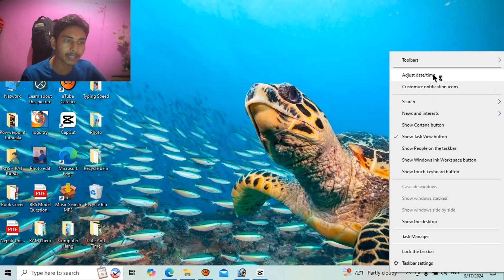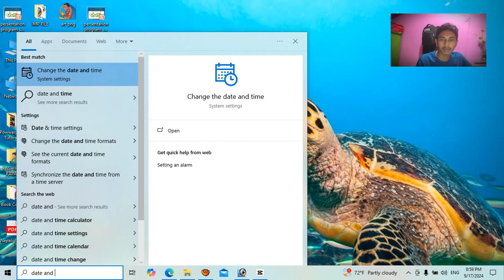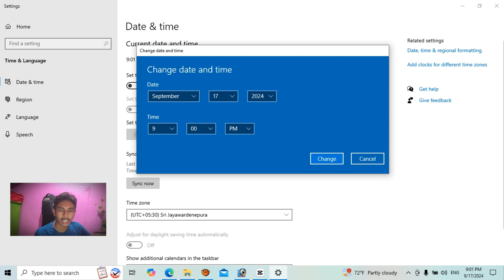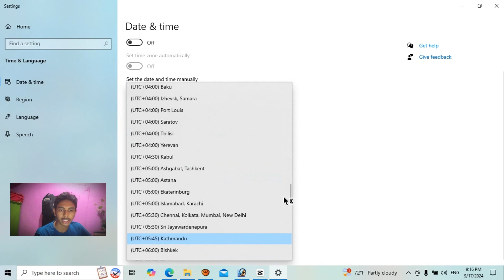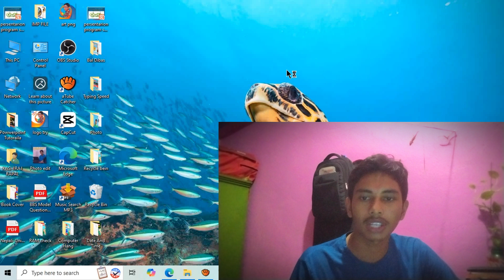Computer date and time setting || Date and Time Change Automatically Windows 10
Computer date and time setting ||  Date and Time Changes Automatically Windows 10 || Date and Time
First of all hello 🙏 I want to welcome to this Mero Computer Youtube channel.
Friends, through this channel, I will try to provide various types of computer learning videos among you. Also I will try to give information about Tpis & Tricks about Technology. I hope it will be very useful for you. I will try to improve my shortcomings based on your comments.

About: Mero Computer youtube channel here you can find computer technology tips and tricks and tutorials in the nepali language. New video is posted every day